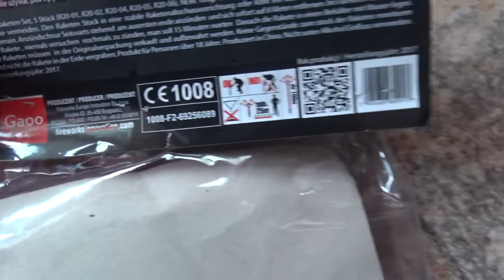GAOO - R20 ROCKETS | RED STAR STARKE RAKETE | - Silvesterfreak HD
Alle inhalte meiner Videos bestehen Ausführlich an Silvester dem .- 31.12.-